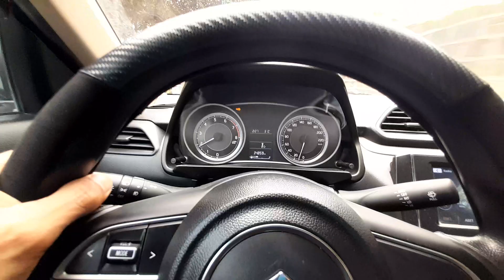SUZUKI DZIRE UPDATE 2 YEARS NA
Hello guys share ko lang senyo si Blaze 🙂